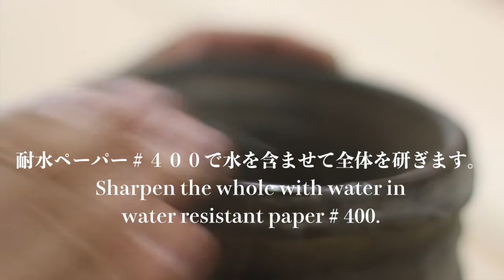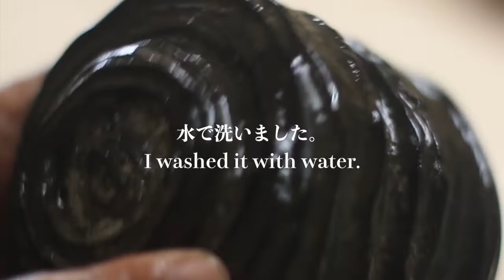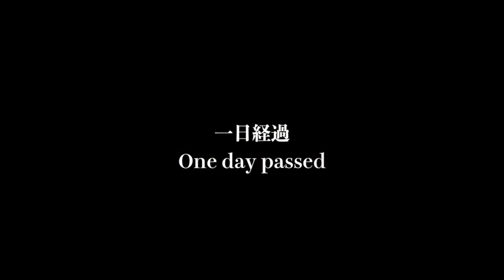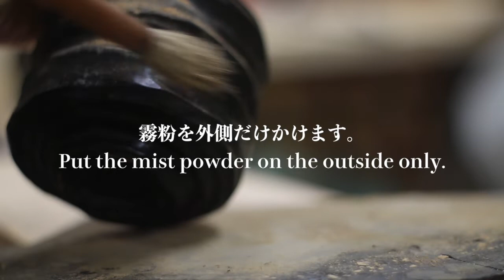抹茶碗を彫る Vol.5 Carve the tea bowl Vol.5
今回は前回の漆が固まってからの作業です。
最初に耐水ペーパーに水を含めて全体に研ぎ出しをします。

次に下地漆を全体に塗って拭き取ります。

漆が固まる前に霧粉を全体にかけます。

固まってからふたたび下地漆を全体に塗って拭き取ります。

固まる前に霧粉を今度は外側だけかけて、固まるのを待ちます。

This time is the work since last lacquer has settled.
First we will sharpen the whole waterproof paper including water.

Next, apply the base lacquer to the whole and wipe it off.

Before the lacquer is solidified, apply the whole mist powder.

After hardening, apply the base lacquer again and wipe it off.

Wipe the mist powder on the outside only before hardening and wait to set.

彫刻してる人　：　薔薇漢　- Baracan -
ルデューテの薔薇の絵を木彫りで再現したいという気持ちと、仏教用語の阿羅漢を重ね合わせて薔薇漢としました。
このチャンネルでは主に木彫りの工程を動画にしています。
あまり動画に時間をかけられないので、細かい説明と編集は省いてそのまま動画を流しています。
ルデューテの薔薇の絵のような彫刻を目指していますが、元々は仏像などの木彫りの職人なので、仏像やあるいは様々な彫刻にチャレンジしていきたいと思います。

Inorinokokuseki
Sculptor　Baracan
This channel mainly videos the wood carving process.
I can't spend much time on the video, so I'm just playing the video without detailed explanations and editing.
I am aiming for a sculpture like a picture of a rose in Pierre-Joseph Redouté, but since I was originally a wood carving craftsman such as a Buddha statue, I would like to challenge the Buddha statue and various sculptures.

Cette chaîne vidéo principalement le processus de sculpture sur bois.
Je ne peux pas passer beaucoup de temps sur la vidéo, donc je joue juste la vidéo sans explications détaillées ni montage.
Je vise une sculpture comme une image d'une rose à Pierre-Joseph Redouté, mais comme j'étais à l'origine un artisan sculpteur sur bois comme une statue de Bouddha, j'aimerais défier la statue de Bouddha et diverses sculptures.

Este canal principalmente videos del proceso de tallado en madera.
No puedo dedicar mucho tiempo al video, así que solo estoy reproduciendo el video sin explicaciones detalladas y edición.
Estoy apuntando a una escultura como una imagen de una rosa en Pierre-Joseph Redouté, pero como originalmente era un artesano tallado en madera como una estatua de Buda, me gustaría desafiar la estatua de Buda y varias esculturas.

SNS
Movie Camera ＆ Mic

Lens :  Super EBC EC 16-50mm 1:3.5-5.6 OIS Ⅱ 58
Camera : Canon 70D
Lens : canon EF LENS 50mm 1:1.8 STM
Lens : Tamron AF 17-50mm F/2.8